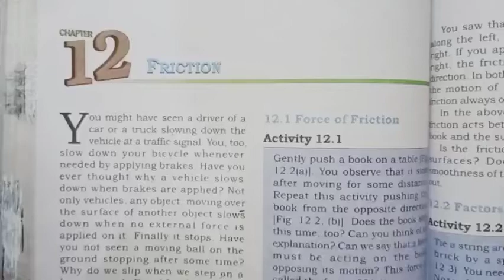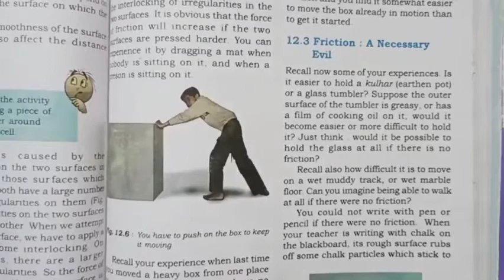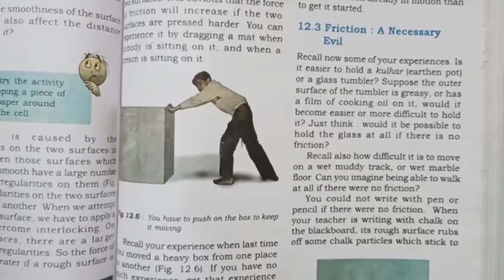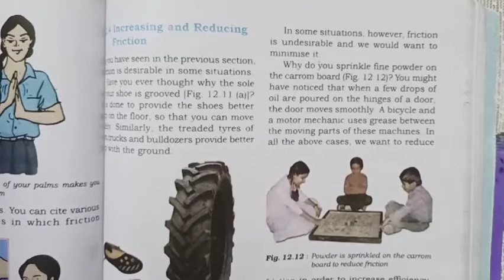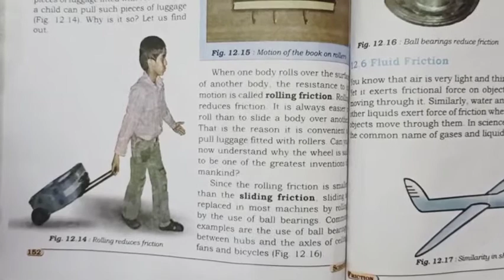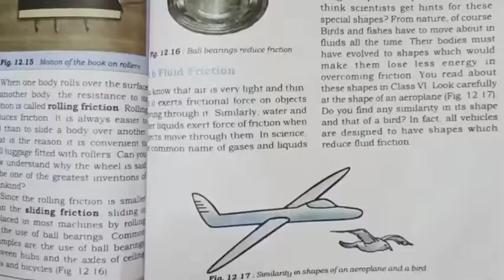Friction (Class VIII, Science, Ch-12) | KIDZ MILLENNIUM SCHOOL, ROORKEE